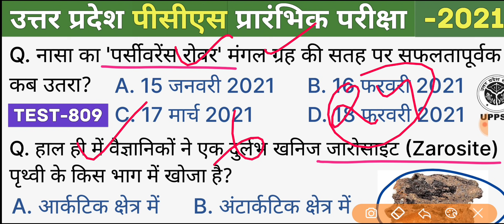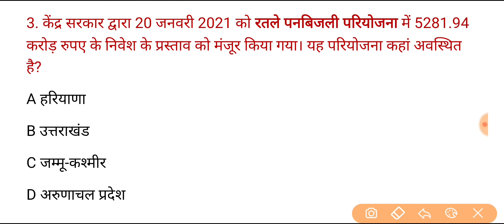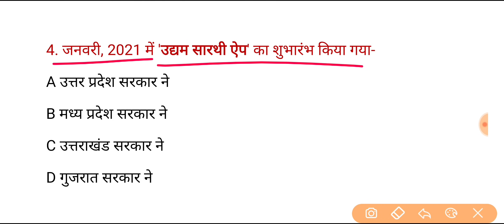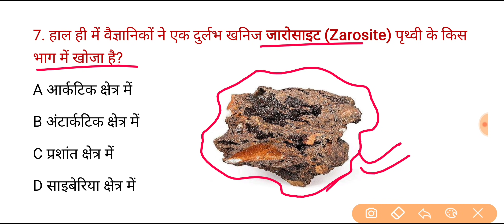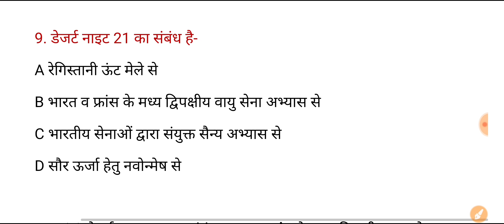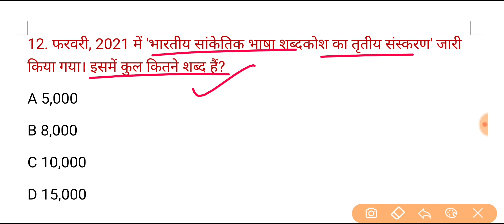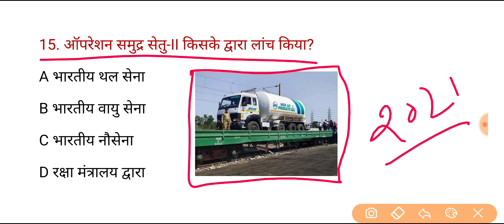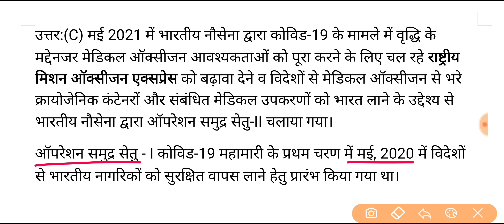UPPSC PCS Pre Test Series-2021, Test-809 | Current Affairs